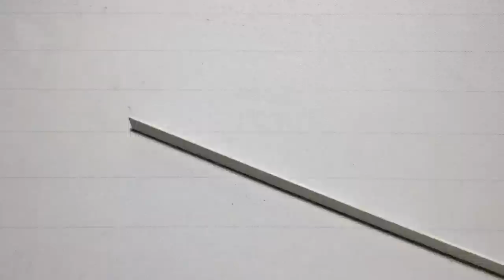How to Make a Fast Speed RC Drift Car Homemade Remote Control Truck from Cardboard and PVC Trunking.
In this video I gonna show you the next step on how to make a remote control Drift Car. It's really fantastic and very fast speed I hope this video will enjoy you with a new idea.

Drift Car Materail:
- Cardboard. (ASUS Computer's box).
- Super Glue.
- PVC Trunking.
- Tire Tube.
- Wire Metal of motobike's wheel.
- Small nut and long screw.
- Small Bearing. (From computer's hard disk).
- Drive Shift | Universal Join (Make from Gel Pen Ballpoint).
- Suspension.
- Gel Pen Ballpoint.

This is the Completed project.

If you like my video please click Share.
Command something if you have an idea.